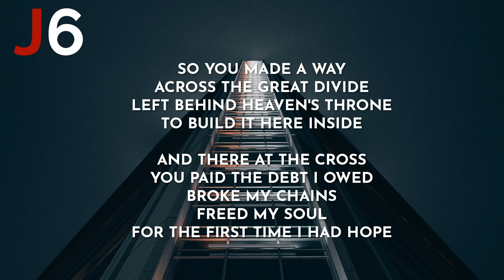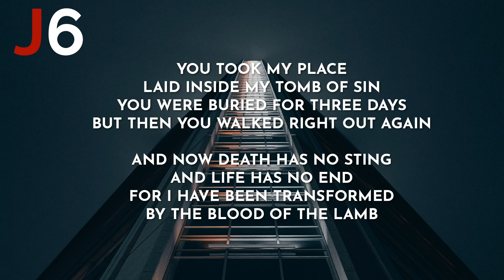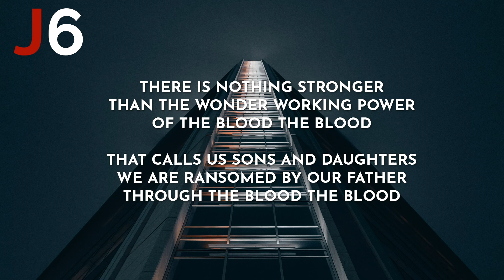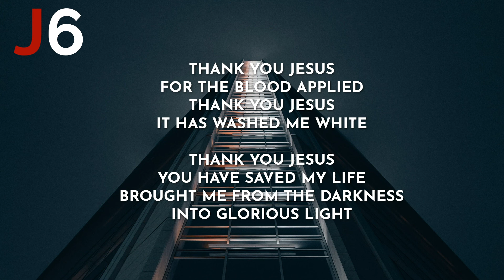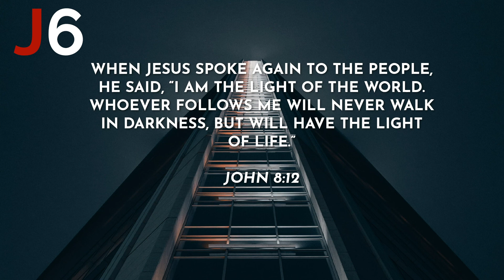Charity Gayle | Thank You Jesus For The Blood Instrumental Music and Lyrics Original Key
When Jesus spoke again to the people, he said, “I am the light of the world. Whoever follows me will never walk in darkness, but will have the light of life.”